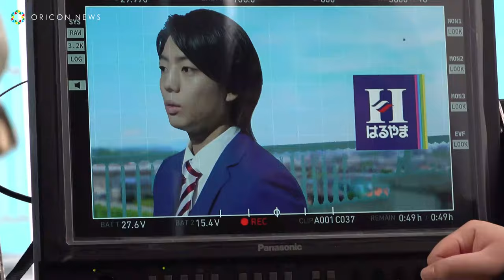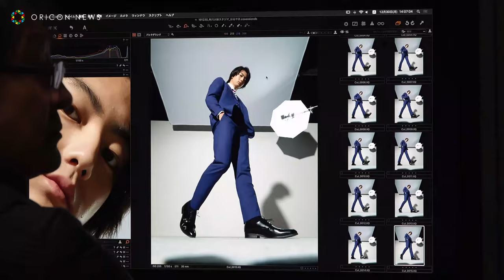伊藤健太郎、甲斐バンド「HERO」アカペラ熱唱！ はるやまフレッシャーズ新CM“ヒーロー編”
はるやま商事が、 俳優・伊藤健太郎と 、アイドルグループ・乃木坂 4 6 （秋元真夏・賀喜遥香・北野日奈子・久保史緒里・齋藤飛鳥・白石麻衣・高山一実・堀未央奈・与田祐希 ※五十音順） を起用したフレッシャーズ 新CMを5日より放送開始。

　CMは、フレッシャーズが “自分に似合う一着でヒーローのように輝く新生活”をコンセプ
トに、スラリと長い脚でかっこよくスーツを着こなす伊藤が登場するメンズ篇と、乃木坂46メンバーが、キレイシルエットの スーツを着こなし、かっこよくダンスを披露するレディス篇の2篇。

　甲斐バンドの楽曲“ HERO ～ヒーローに なる時それは今～”をフレッシャーズ応援ソングとして採用。メンズ篇 では、伊藤がアカペラで独唱、レディス篇では乃木坂46のメンバーがアカペラで歌唱＆オリジナルダンスを披露するところも見どころの一つ。